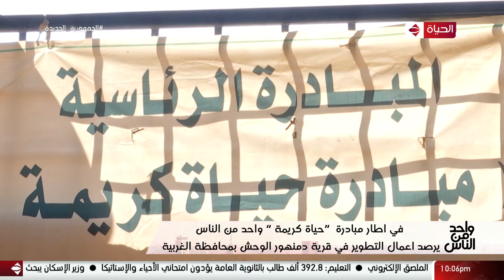عمرو الليثي || برنامج واحد من الناس - الحلقة 64 - حلقات مجمعة - الجزء 1